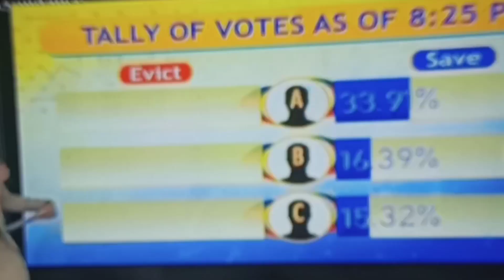PBB Connect : 11th Eviction Night Vote Standing | March 7,2021